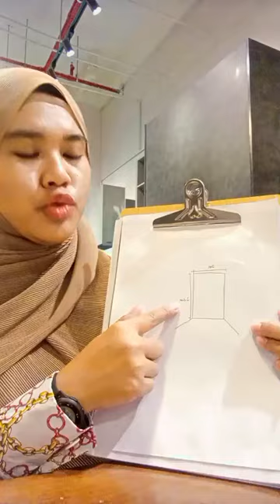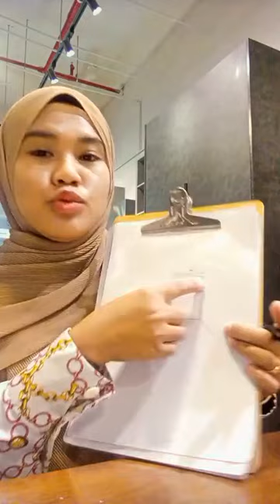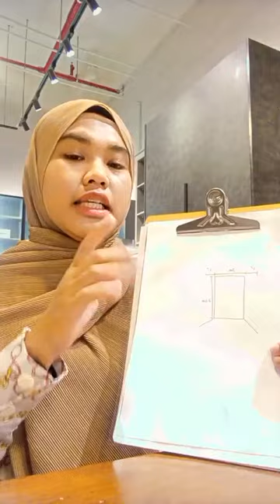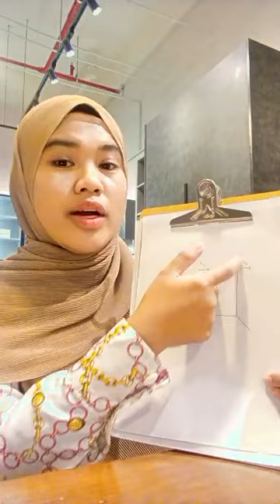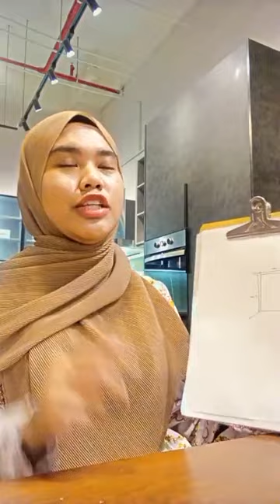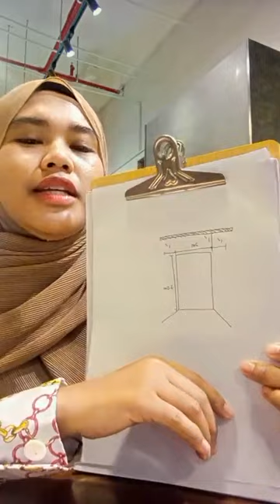Ukuran langsir penting supaya langsir cantik